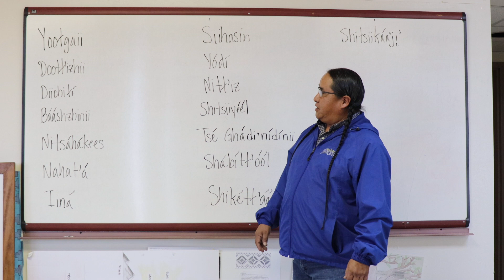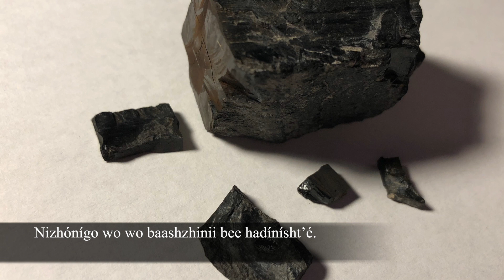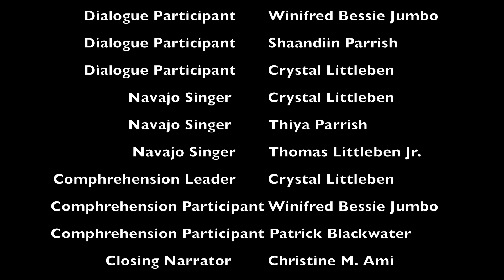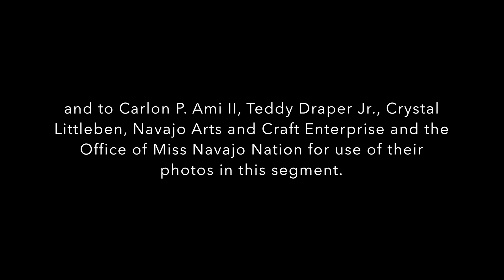Navajo Silversmithing - Bee ádeil'íní: Navajo Cultural Arts Language Series : Stone Song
Navajo Cultural Arts Language Series: Bee ádeil'íní
Segment Four: Navajo Silversmithing - Stone Song

Featuring silverwork from Master Silversmiths, Jimmy Brown and Teddy Draper Jr., as well as Diné College BFA student, Carlon P. Ami II.

Programing presented by the Navajo Cultural Arts Program (NCAP) at Diné College in collaboration with the Navajo Language & Cultural Resource Program, Navajo Arts and Craft Enterprise, and the Office of Miss Navajo Nation.